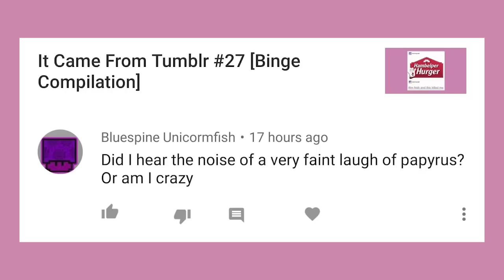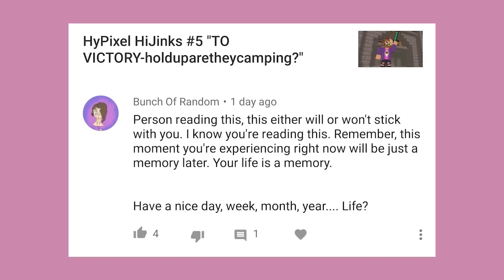Lord Have Mercy it's More Youtube Comments